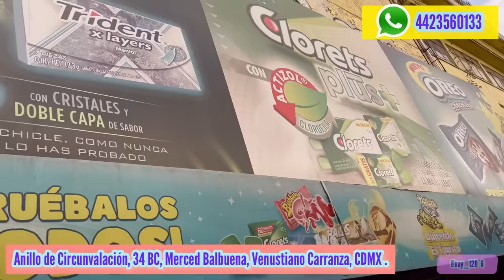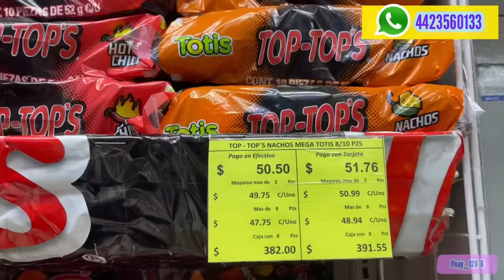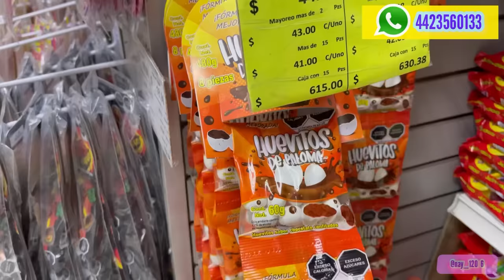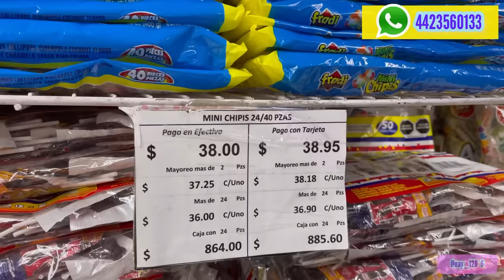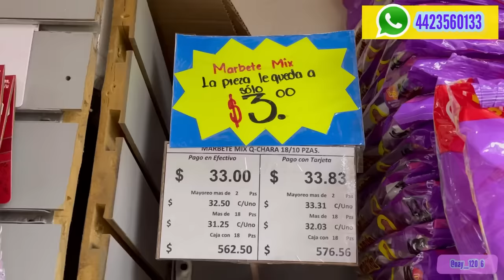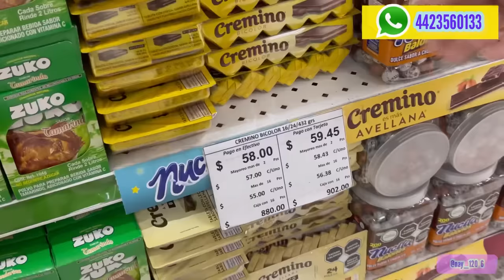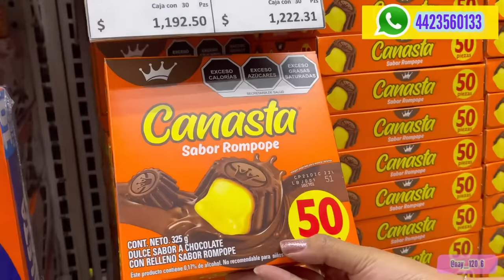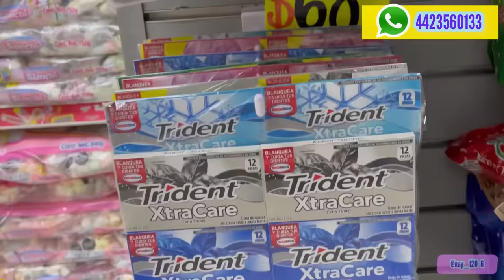🍭Dulcería más GRANDE, BARATA y FAMOSA CDMX | Aquí surten tiendas/dulcerías | Venta desde UNA pieza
📌 DATOS DE LA TIENDA:
🍭NOMBRE: DULCERÍAS EL TIGRITO.
🍭DIRECCIÓN: ANILLO DE CIRCUNVALACIÓN, NÚMERO 34 BC, MERCED BALBUENA, VENUSTIANO CARRANZA, CDMX.